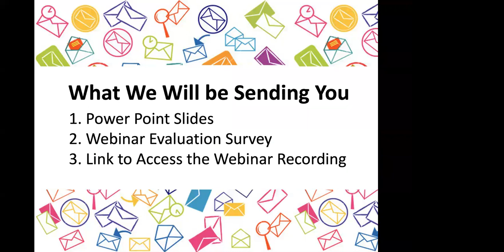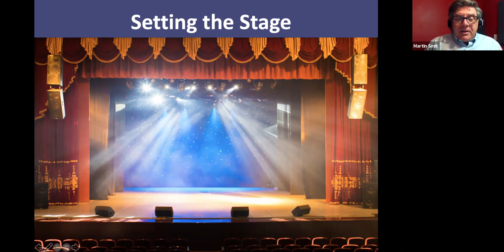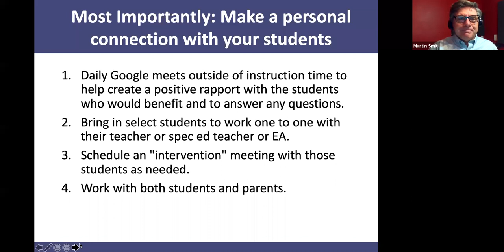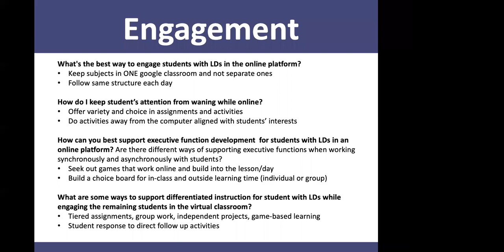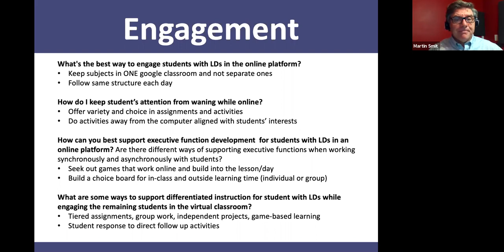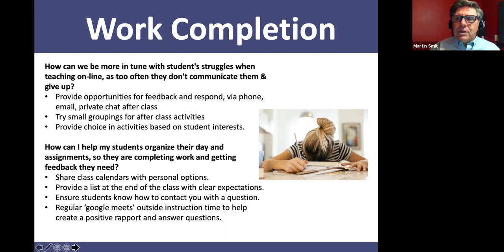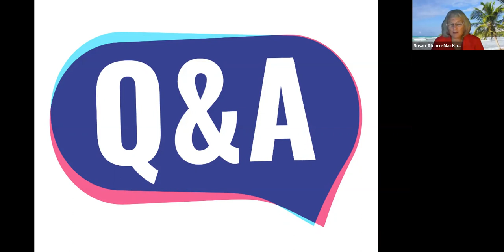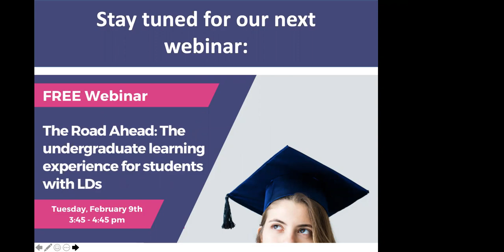Teaching Students with LDs Online: Engagement, Work Completion and Evaluation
Educating and learning online can be daunting in the best of times. If your students have learning disabilities (LDs) it can be even more complicated. How do you adapt online lessons to meet the needs and tap into their strengths of students with LDs?

If you don't know where to start, this is the webinar for you! Our education experts, Susan Alcorn MacKay and Martin Smit have years of experience working with students with learning disabilities and they are here to answer your questions.